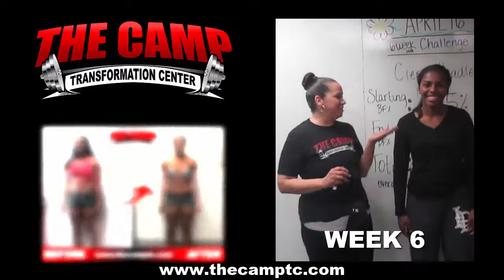Anaheim Weight Loss Fitness 6 Week Hardbody Challenge Results - Cierra C.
We will now check the result of Cierra's 6 week hardbody challenge!